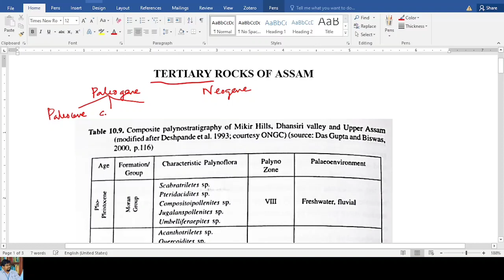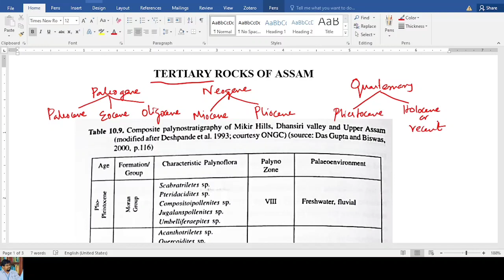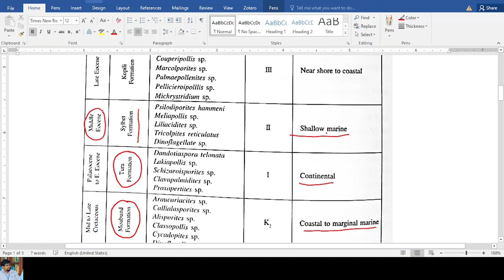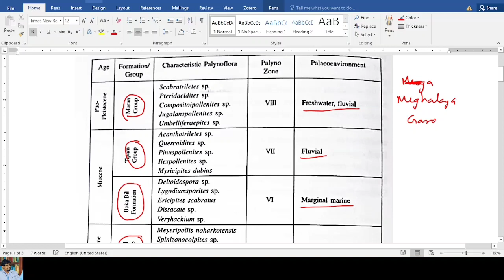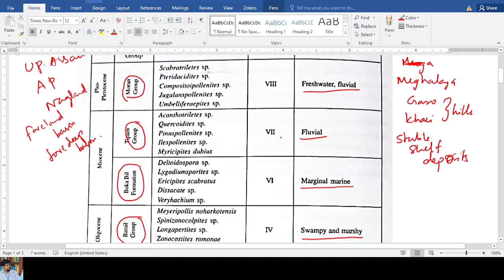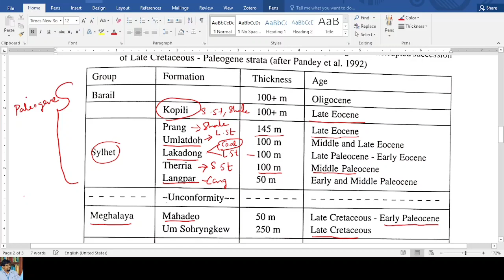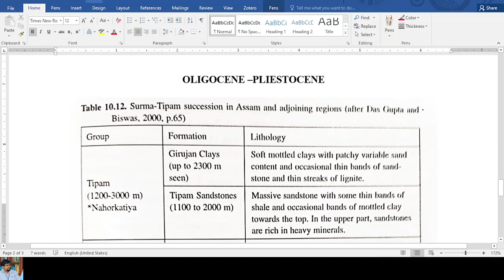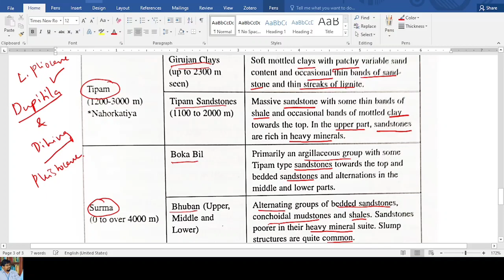Tertiary Rocks of Assam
Indian Stratigraphy Triassic system of rocks in Assam, Paleogene Neogene Sediments.